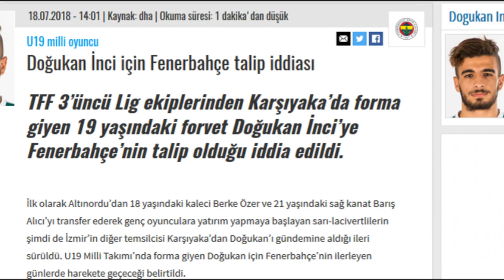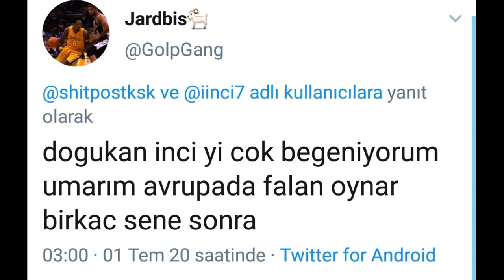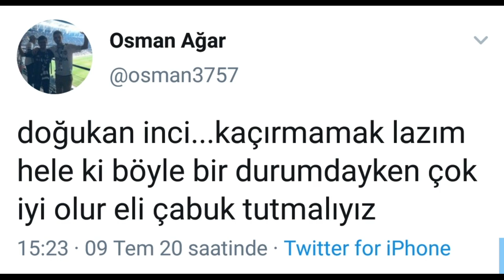DOĞUKAN İNCİ KİMDİR? | BEŞİKTAŞ'A GENÇ KANAT | KİMSİN SEN? #3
Karşıyaka'nın 1999 doğumlu genç kanat oyuncusu Beşiktaş'ın radarında. Bizde, sizler için Doğukan kariyerinden satır başlarını aktardık. İyi seyirler :)

Transfer haberleri, transfer haberleri 2020, transfer haberleri galatasaray, transfer haberleri beşiktaş, transfer haberleri fenerbahçe, transfer haberleri trabzonspor, transfer gündemi, transfer 2020